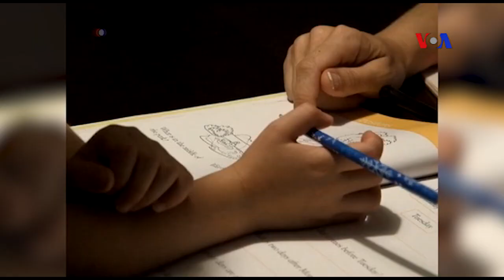Mỹ vẫn tụt hậu trong chế độ nghỉ thai sản trả lương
Dù Mỹ là nước phát triển duy nhất trên thế giới không cung cấp chế độ nghỉ thai sản có trả lương cho những người mẹ mới sinh con, cả hai ứng cử viên tổng thống của Đảng Dân chủ hiện tại ủng hộ một tiêu chuẩn quốc gia là 12 tuần nghỉ phép gia đình có trả lương. Đây không phải là một đề xuất mới. Tổng thống Barack Obama đã đưa ra lời kêu gọi trong bài diễn văn về Tình trạng Liên bang của ông vào năm 2015, nhưng nó đã thu hút sự chống đối nhanh chóng từ một số nghị sĩ Đảng Cộng hòa trong Quốc hội. Tuy nhiên, đã có một số tiến bộ ở cấp bang. New York là một trong ba bang không phải chờ đợi một luật nghỉ thai sản liên bang. Mời quý vị theo dõi tường trình sau đây.